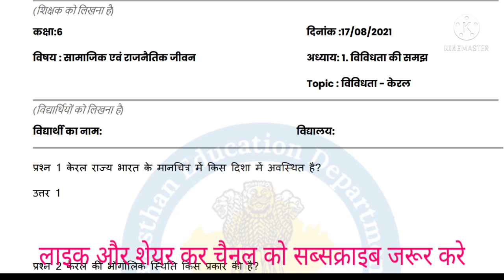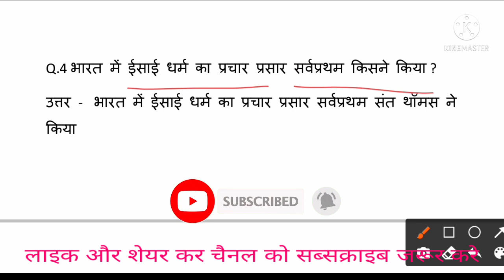Class 6 social science /सामाजिक विज्ञान homework 17-8-2021, smile 3.0 homework class 6| स्माइल कार्य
Class 6 Sst/Social science homework/grahkarya | 17/8/2021 Smile 3.0| Class 7 Samajik vigyan homework
Class 7 सामाजिक विज्ञान Homework/ Grahkarya 17/8/2021| Smile 3.0 Homework |स्माइल कार्यक्रम-गृहकार्य
Class 6 Sst homework 17/8/2021
Class 6 Social Science homework 17/8/2021
Class 6 Samajik vigyan homework
कक्षा 6 सामाजिक विज्ञान गृहकार्य 17/8/2021